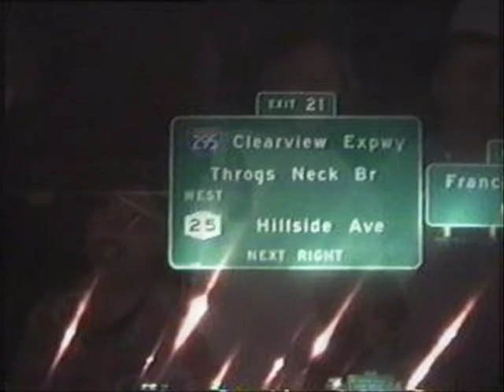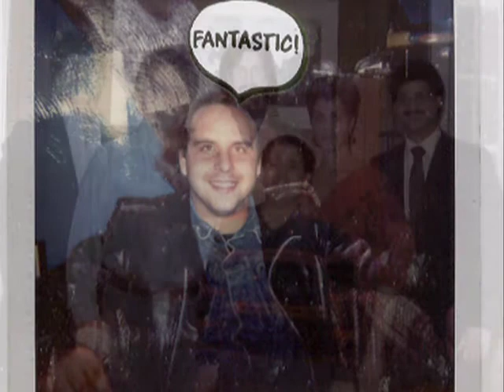Queens Village, NY - Good Times Video II